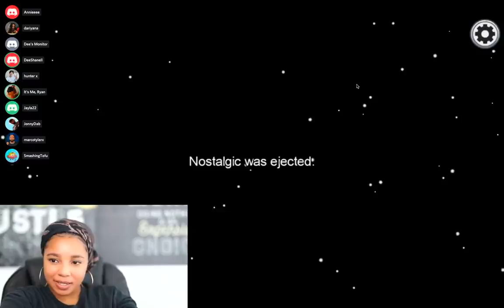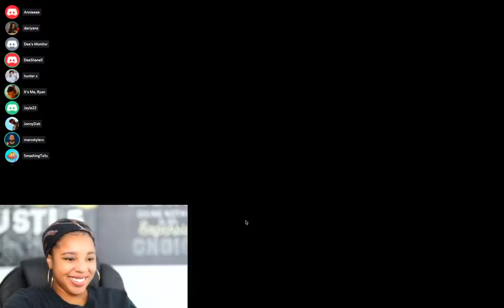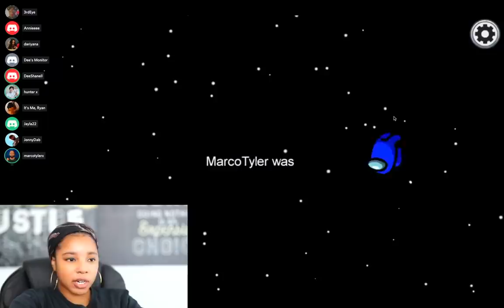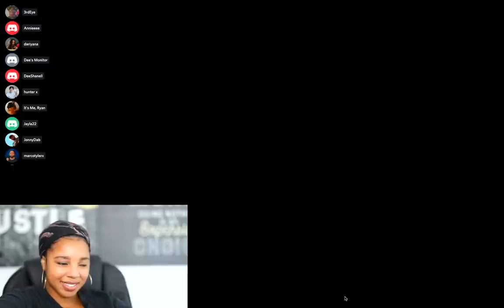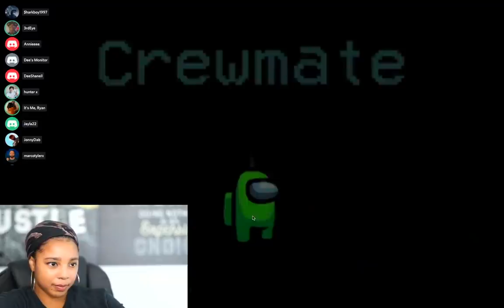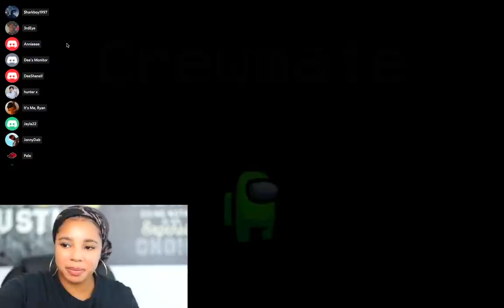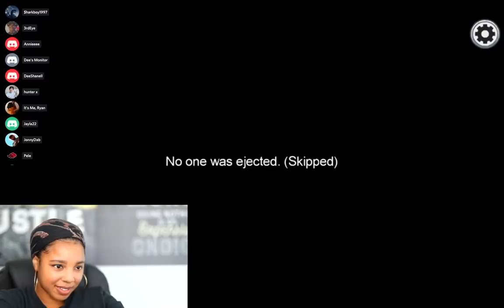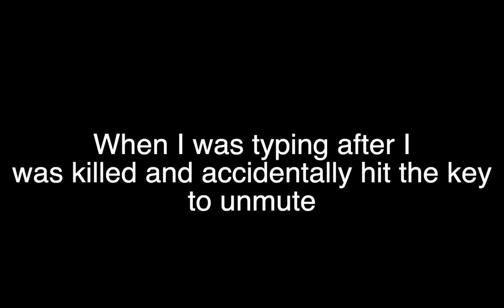THE ULTIMATE IMPOSTER FINESSE ("AMONG US" GAMEPLAY #2)